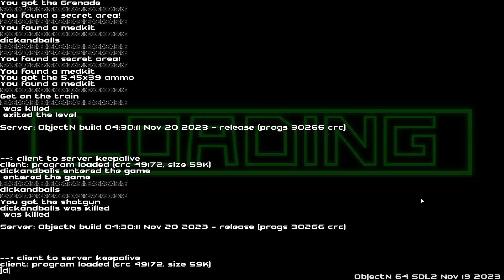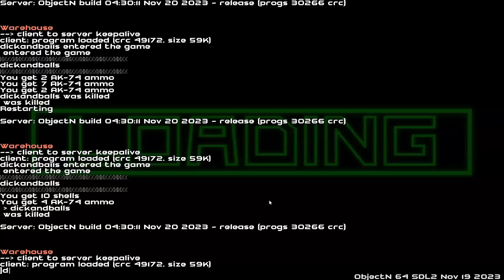I Snuck Into a TOP SECRET Russian Facility | Object N (Gone Wrong)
me and my friend played a game where we steak into a russian facility and alot of stuff goes wrong